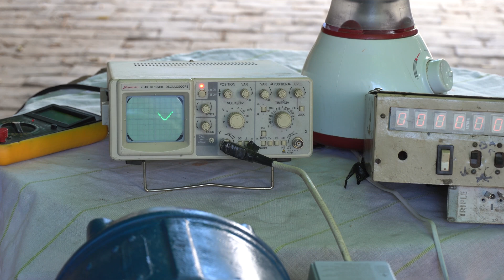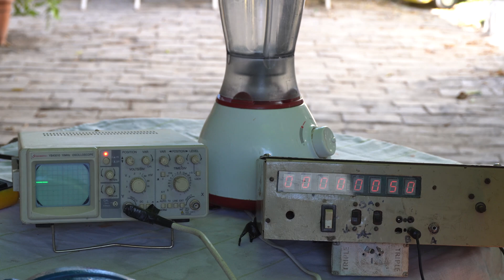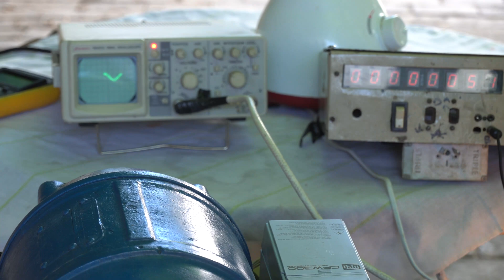TRANSFORMANDO MOTOR EN GENERADOR 220 - Pt 4 (forma de onda y frecuencia)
¡Muchas gracias!